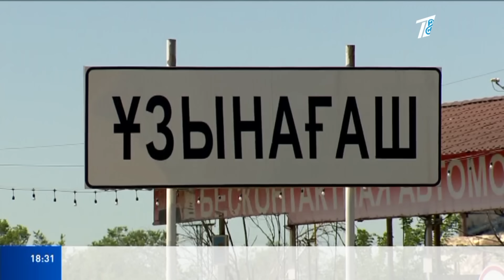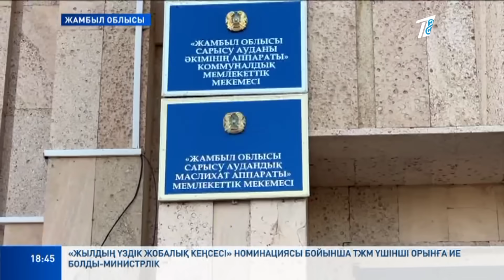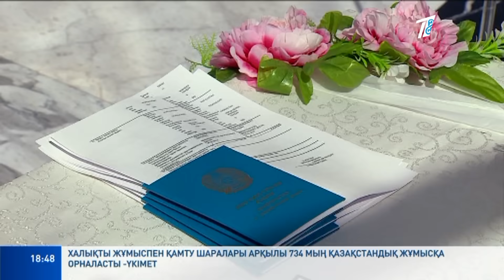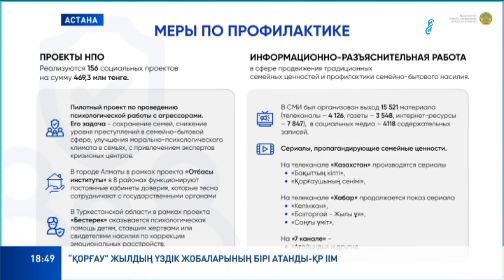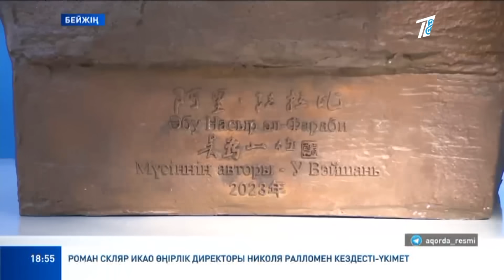Басты жаңалықтар 17.10.2023